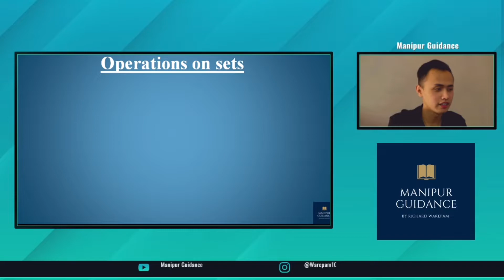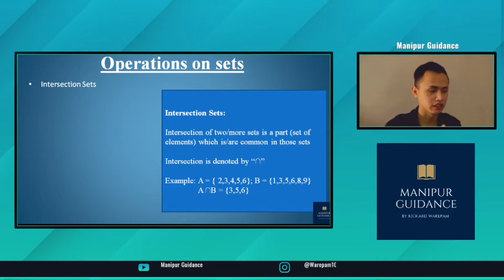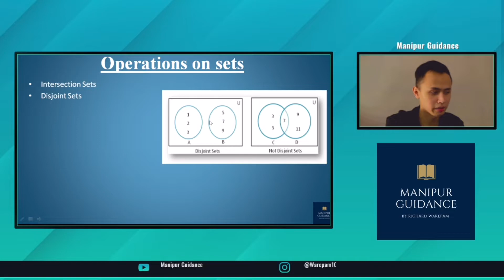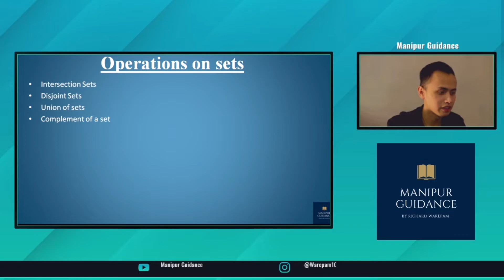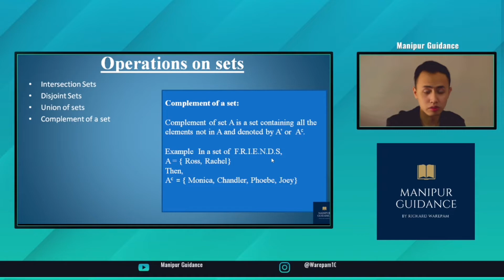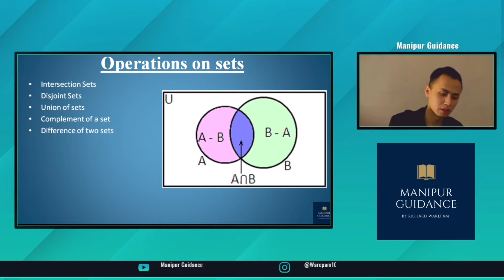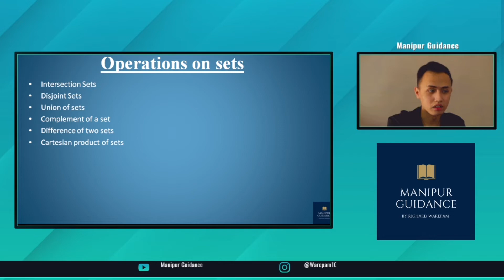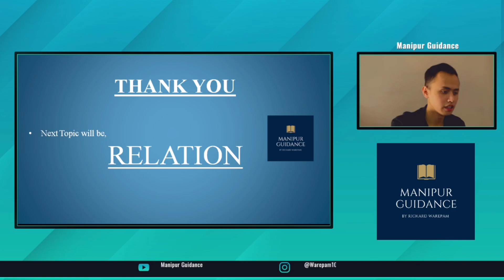SET THEORY Part 3 | Operations on SETS | Maths | JEE MAINS | Class 11 ans 12 | Manipuri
If you want to follow Manipur Guidance  in any Social Media.

Here: We learned:
1. Operations on SET
These are PART 3 of Set Theory.

Class: 11 and 12 ( JEE MAINS Preparing Students)
Subject: Mathematics
Chapter: Set Theory
The BASIC Concepts of SET.

- Manipur Guidance